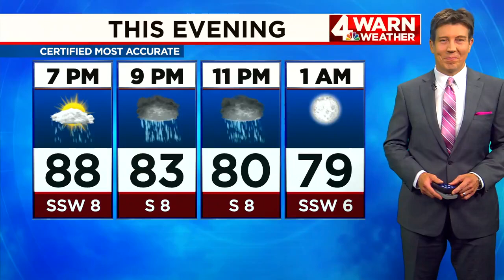Steven Wiggins sentencing continues day two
The defense for Steven Wiggins began making its case today why the now convicted killer should have his life spared. The jury listened to hours of testimony about Steven Wiggins mental health and his troubled upbringing. Our Michael Warrick reports from the Dickson county courthouse with what was said on the second day of sentencing.